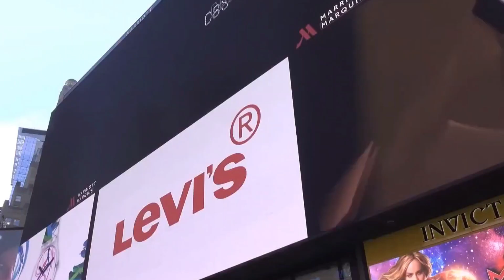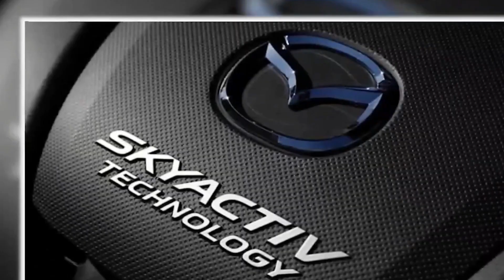Mazda CEO Reveals NEW Hybrid Engine That Will Change The EV Industry